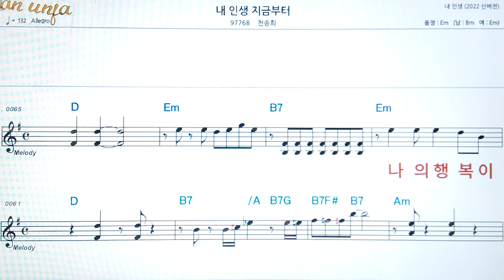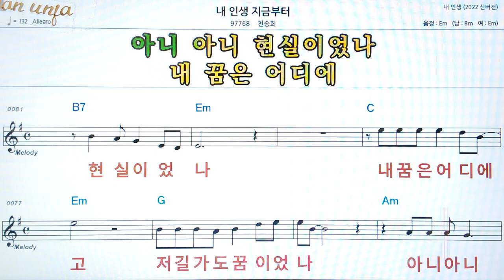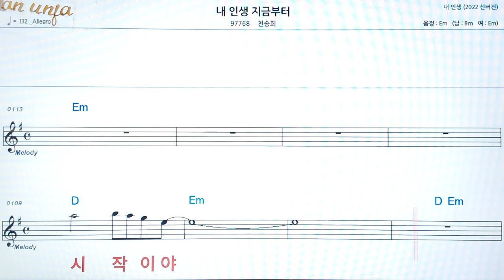내 인생 지금부터/천승희👍악보, 코드,가사,Karaoke*가라오케 반주